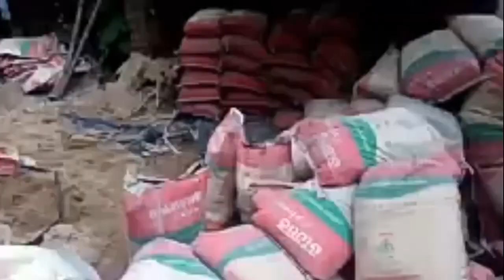ছাদ ঢালাই || বাড়ির মালিকের যা জানতে হবে || Slab casting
বাড়ির ছাদ ঢালাই বিল্ডিং নির্মানের সবচেয়ে গুরুত্বপুর্ণ অংশ। এটি করার আগে দরকার ইন্জিনিয়ার, কন্ট্রাকটর ও বাড়ির মালিক সবার প্রয়োজনীয় সচেতনতা।

অভিজ্ঞ ইঞ্জিনিয়ার দিয়ে বাড়ির প্ল্যান এবং ডিজাইন তৈরী করতে চাইলে যোগাযোগ করতে পারেন।

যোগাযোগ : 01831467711